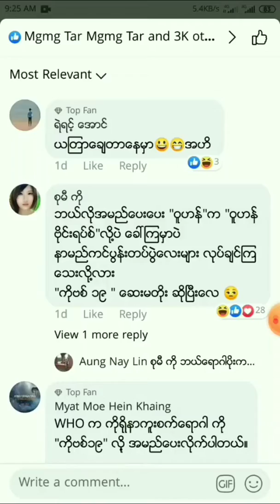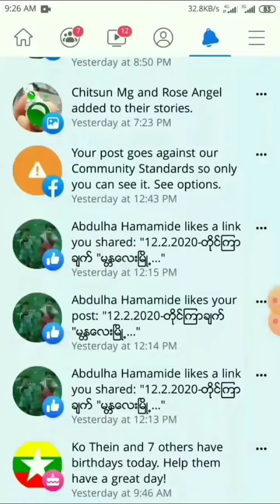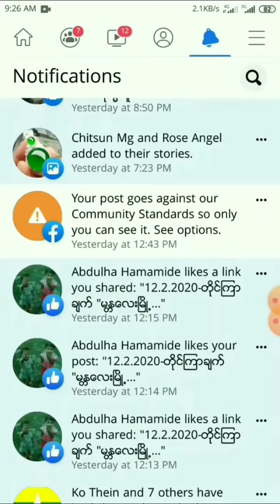15.3.2020 The world and country's top secret law, "A complaint filed by a two police officer and two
This cases complaint filed by the 27-country embassies.complaint filed by the 5-month ago.
Myanmar pressident complaint filed by the 13-month ago

15year meantime looking the Dubai and india and world and country top secret law gazette with gps-satellites television machine.meantime world secret and Women shame aplenty see the world and country top secret Gps-Satellite television  machine.
Muse, Northern Shan State, is one of the most narcotic heavily trafficked entrances into Burma.There is no use by legal basis for ordinary criminal and country top secret law Gps-sattelite television machine is use by felony cases.
Prior to use, it was still in use, and all three times it was timely roport to submit to the Nay Pyi Taw Home affair Office.

Some of the most secret places in the United States, such as the White House and Pentagon,looking the world and country top secret law gazette with gps-satellites television machine.
15 years on, watching the world and country top secret law with Gps-satellite television machine is the basely spirit of the Burmese government.
It's been 15 years since it was waiting to report to the rest of the world, breaking the lawbreaker in civilian homes, not offices.
This home into lawbreaker is 18(month)ago.15(year) and 18(month) meantime world secret and Women shame aplenty see the world and country top secret Gps-Satellite television  machine.

adduce of the Until now world's top secret law and country's law Gps-satellite machine and still locking and still talking commit crime happening home location photo.breaking the lawbreaker in civilian homes, not offices.Myanmar,North Shan State,Muse, Homoon quarters, Home no. (Ha-13/31)

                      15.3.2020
The world and country's top secret law,
"A complaint filed by a two police officer and two families at a drug court in Muse Office and  Mandalay, 20 × 21, 80 × 81 Hindustani Mosque from preacher men''

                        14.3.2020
 complaint filed by the Myanmar President Win Myint of the  Complaints are still being filed.  The complaint has been received with the Verification Code number no return .  No complaints have been received and no complaints have been issued, including the President, including the President and all bureaucracy.

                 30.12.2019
complaint filed by the Myanmar President Win Myint of the  Complaints are still being filed.  The complaint has been received with the Verification Code number: { 968775 }.  No complaints have been received and no complaints have been issued, including the President, including the President and all bureaucracy.

Myanmar Pressident Win Myint and his allies failed to investigate and hacked accounts.  Reports have been issued that hackers, wesite, servers have been hacked.  These are the actions complaint filed of the United Kingdom Goverment by the lawbreaker Myanmar Goverment.  They just hack and they announce the news.  We will find out more than the accounts and report on the remaining embassies.

 On 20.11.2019 I disable the Facebook account of the Russian Embassy, ​​Embassy of Germany, Embassy of United Kingdom (UK) and will be reported to the foreign resident reported the ground. International law, maritime law, air law, the state and nation Border roll in addition to the law on human rights violations, and has been for many years, what's offensive to save people  I have begun to close and banned him. I consider the rules of international law and national top-secret laws Gps- global satellite version without nothing against the Myanmar government and insulting that all the governor's already about 15 years years.  I don't want to be bothered by many people for more than a month or so, and more and more people are posting more than (13)month on Facebook and making it public now.  What must I do if you do not want to let people know that you are a dog?  Google's President Win Myint is now using the international law to allow people to think of childrens' toys. Google Earth - Not a Map Software There are many human rights abuses.  It is not a bad thing to say that there is no evidence that the victim was a victim of sex, or that the victim did not have any evidence, and that the government did not know what the person was thinking.  Watching the department and the department gradually became thinner.  He was bald and he made me blush. police Gps- satellite machine television screen for the see Shame of women.Jim(black magic or deviltry) told to keep a 24-hour day the making is Hindustani Mosque from preacher men''